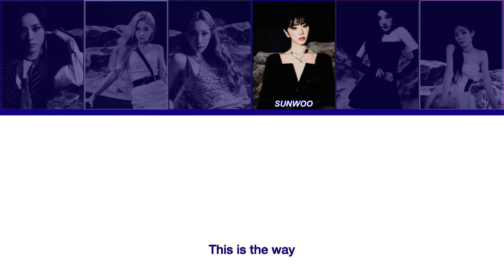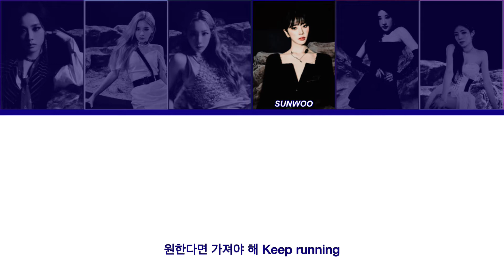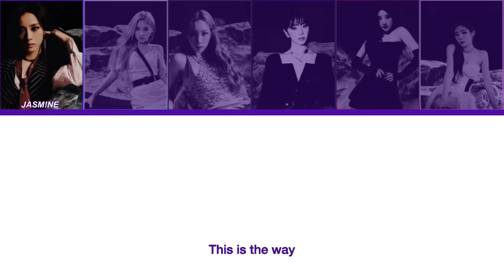Villain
Nexus 1st Full Album “Dead Men Tell No Tales” : Villain

NEXUS (넥시스) is a 6 member KTUBE (fictional) girl group consisting of members Jasm!ne, Nancy, Hekate, Sunwoo, Minny, & Rene. They debuted April 23, 2022 with the single ”Step Back: Sunwoo’s Vision” Which followed their pre-debut single ”To The Next Level: Twin Flames” Their concept is heavily lore based.

Nexus has 2 set Sub-Units, ANTI & VILLAIN. They have a 3rd Sub-Unit; ANEXE — consisting of all members, ANEXE is not a set unit and works on a rotational system.

FCS USED:
Jasm!ne: Jisoo
Nancy: Heejin
Hekate: Taeyeon
Sunwoo: Jiu
Minny: Chaein
Rene: Goeun